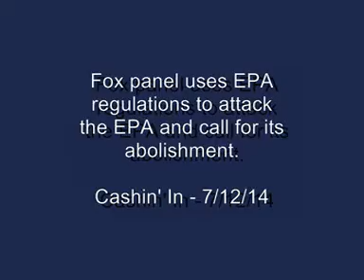Fox So Hates The EPA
- Fox's "business show" discussion about the EPA's claim that it has the ability to garnish wages quickly turned into an inflammatory indictment of the EPA.